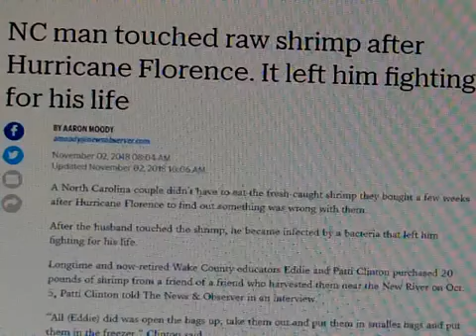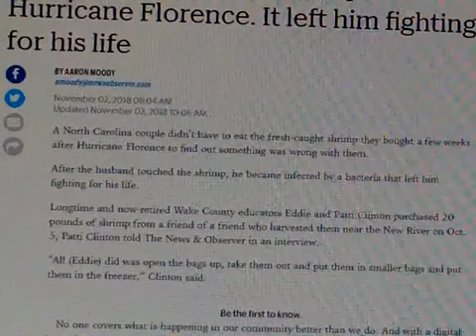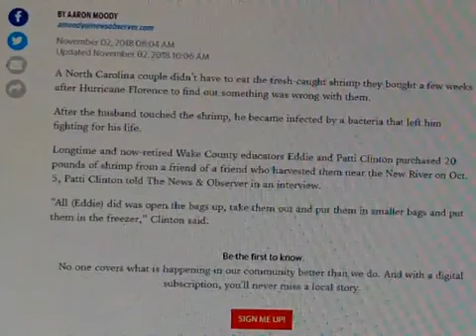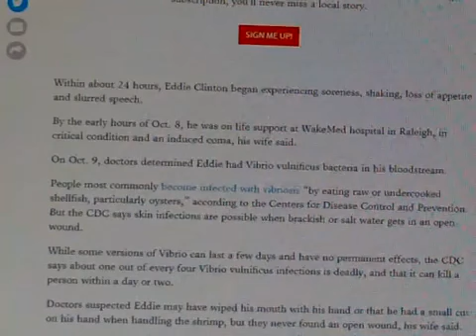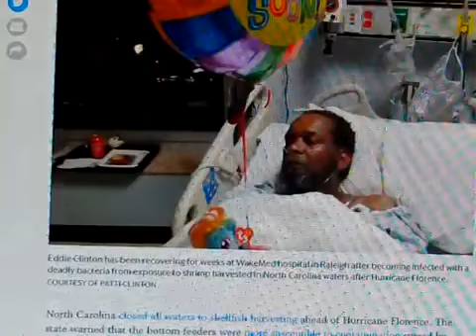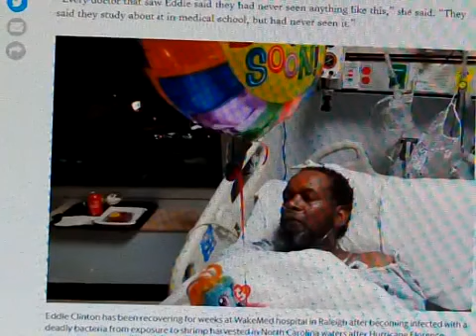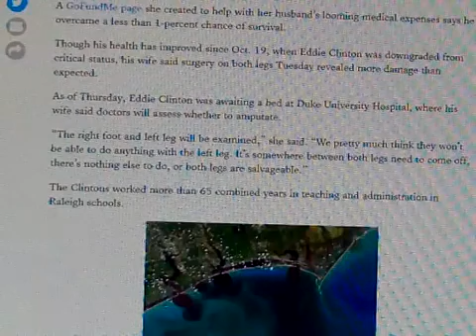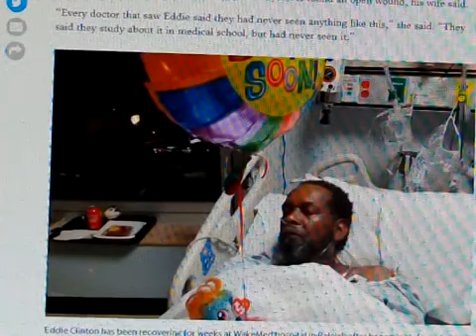JUDGEMENT JUDGEMENT JUDGEMENT (GMSNORTHCAROlINA24)